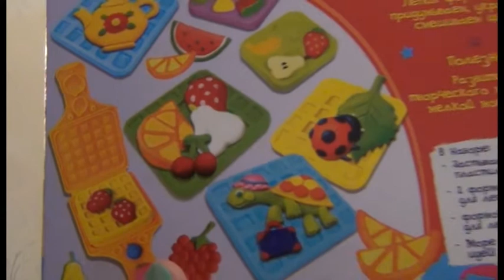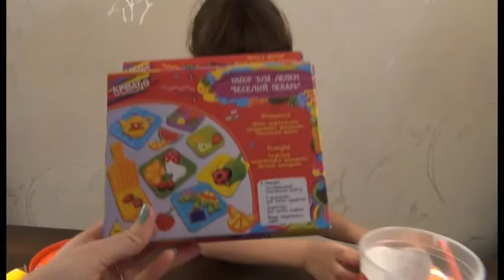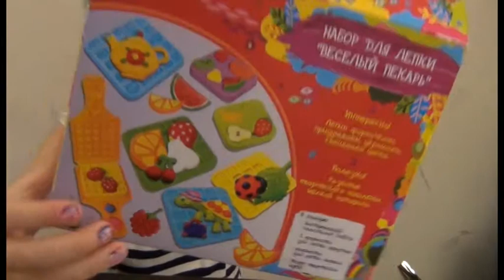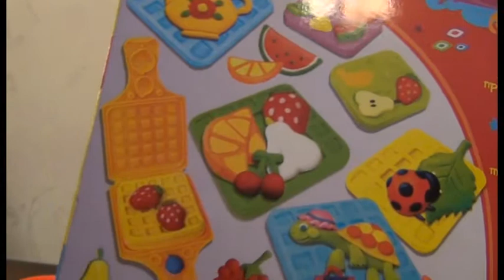KREATTO Набор для лепки ВЕСЕЛЫЙ ПЕКАРЬ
В наборе 6 предметов: застывающий пластилин – 3 цвета по 20 г, 2 формочки для лепки фруктов, формочка для лепки вафель. Пластилин обладает отличными пластичными свойствами, очень приятен на ощупь, не пачкается, не липнет к рукам, застывает на воздухе за несколько часов.